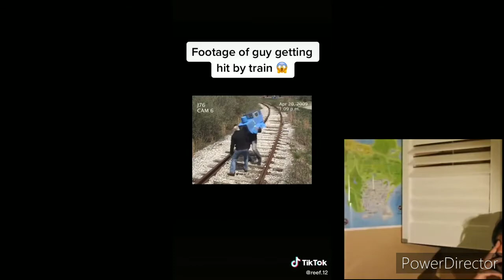Funny Memes shitpost with indian laugh(discord lunk in description)